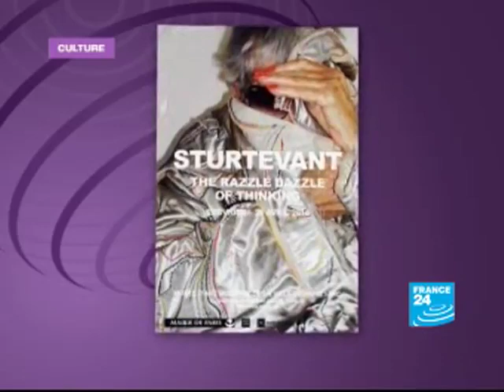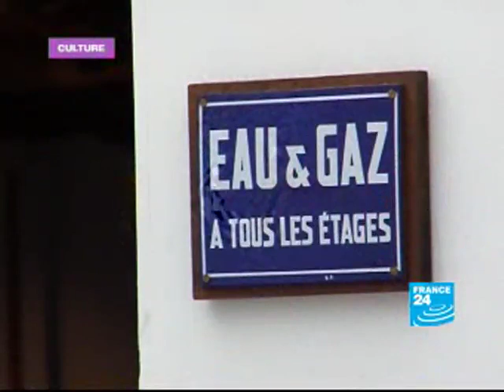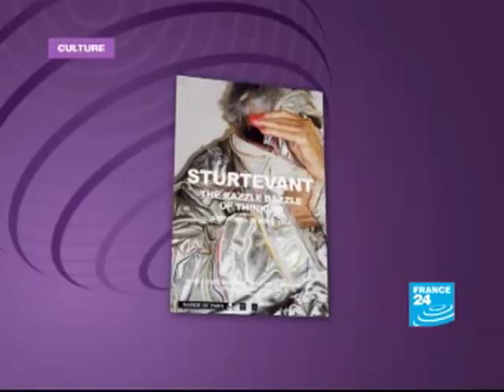Sturtevant Appropriation Art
Elaine Sturtevant Art - Elaine Sturtevant's personal work of art - Is it possible to make a very personal work of art by replicating others? If you see the work of the American conceptual artist, Elaine Sturtevant, you can only say "Yes"! Our guest today has been repeating works by stars in the art market like Warhol or Duchamp for decades. An exhibition in Paris features a selection of her most important works. Elaine Sturtevant, an American artist born 1930 in Lakewood, Ohio, has achieved recognition for her works that consist entirely of copies of other artists' works. Sturtevant turns the concept of originality on its head. All of her works are copies of the works of other artists; none is an original. Her work includes copies of works by Andy Warhol, Marcel Duchamp, Joseph Beuys, Frank Stella, Felix Gonzalez-Torres. She masters painting, sculpture, photography and film in order to produce a full range of copies of the works of her chosen artists. In most cases, her decision to start copying an artist happened before those artists achieved broader recognition. Nearly all of the artists she chose to copy are today considered iconic for their time or style. This has given rise to discussions amongst art critics on how it has been possible for Sturtevant to identify these now famous artists at such an early stage. On June 4, 2011, Sturtevant received the Golden Lion for lifetime achievement at the 54th Venice Biennale. Elaine Sturtevant, est une artiste américaine née en 1930 à Lakewood (Ohio), considérée comme l'inspiratrice du mouvement appropriationniste. Elaine Sturtevant retourne complètement le concept d'originalité. Toutes ses œuvres sont de copies de celles d'autres artistes, aucune n'est originale. Son travail comprend des copies des œuvres de Andy Warhol, Marcel Duchamp, Joseph Beuys, Frank Stella, Félix González-Torres. Elle maîtrise aussi bien la peinture, la sculpture, la photographie et le cinéma afin d'effectuer une gamme complète de copies des travaux des artistes qu'elle a choisis. La plupart du temps, elle copie les artistes avant que ceux-ci n'obtiennent une large reconnaissance. Presque tous les artistes qu'elle a choisi de copier sont aujourd'hui considérés comme des incontournables de leur temps ou de style. Les critiques d'art se posent la question de savoir comment elle faisait pour déceler à un stade aussi précoce des artistes aujourd'hui célèbres . En 2011, elle obtient le Lion d'Or de la Biennale de Venise Elle vit actuellement à Paris. Quelques expositions 1992. Stuttgart, Württembergischer Kunstverein 2004. Elaine Sturtevant - The Brutal Truth, Francfort, Museum für Moderne Kunst 2006. New York, Whitney Biennal 2008. Sturtevant, Consortium de Dijon 2009. Sturtevant: Modes of Thought, Londres, Tate Modern 2010. Sturtevant : The Razzle Dazzle of Thinking., Paris, MAM  2011 Biennale de Venise Appropriation is a fundamental aspect in the history of the arts (literary, visual, musical). Appropriation can be understood as "the use of borrowed elements in the creation of a new work." In the visual arts, to appropriate means to properly adopt, borrow, recycle or sample aspects (or the entire form) of man-made visual culture. Strategies include "re-vision, re-evaluation, variation, version, interpretation, imitation, proximation, supplement, increment, improvisation, prequel... pastiche, paraphrase, parody, homage, mimicry, shan-zhai, echo, allusion, intertextuality and karaoke." The term appropriation refers to the use of borrowed elements in the creation of a new work (as in 'the artist uses appropriation') or refers to the new work itself (as in 'this is a piece of appropriation art'). Appropriation practice involves the 'appropriation' of ideas, symbols, artefacts, image, sound, objects, forms or styles from other cultures, from art history, from popular culture or other aspects of man made visual or non visual culture. Inherent in our understanding of appropriation is the concept that the new work recontextualizes whatever it borrows to create the new work. In most cases the original 'thing' remains accessible as the original, without change. Anthropologists have studied the process of cultural appropriation, or cultural borrowing (which includes art and urbanism), as part of cultural change and contact between different cultures. The terms of appropriation and variation on a theme are sometimes used interchangeably.